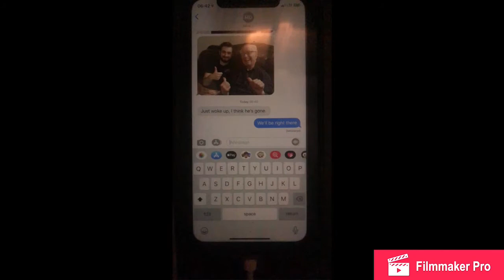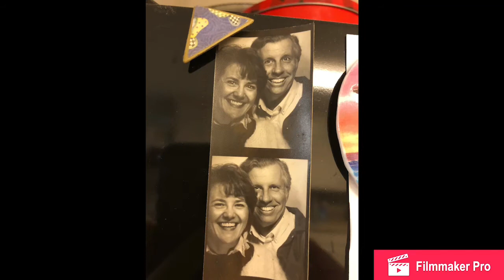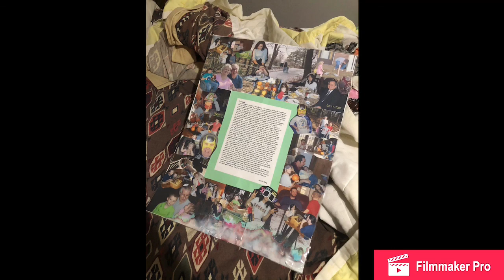In memory of Jerry Tuggle